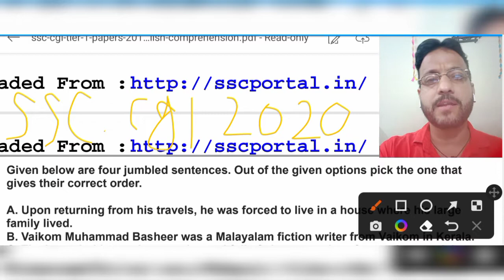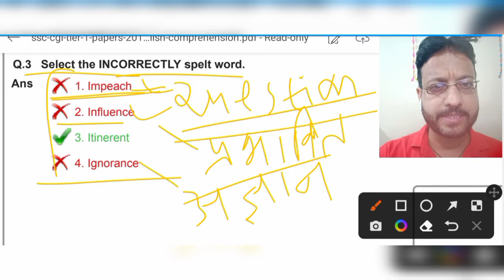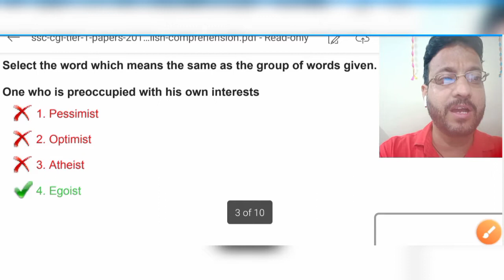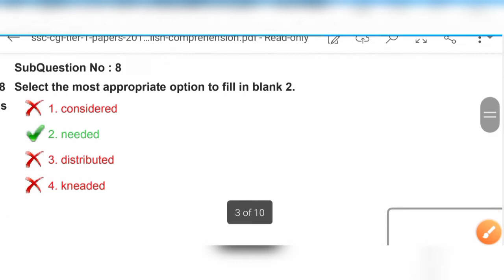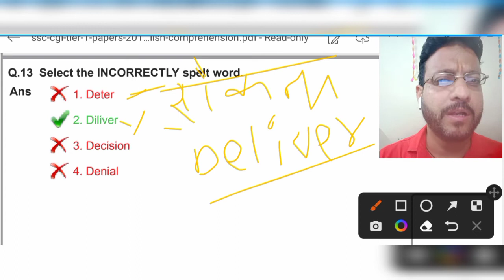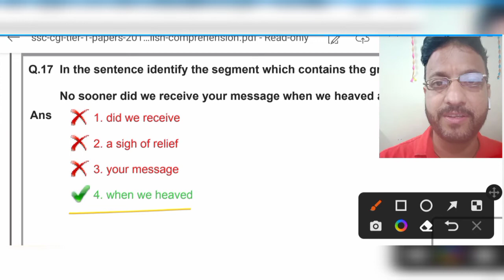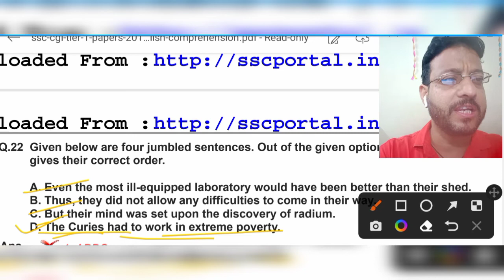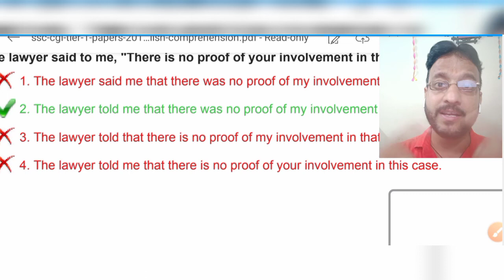SSC CGL 2019 question paper: Held on 4 March 2020 Shift-3(English comprehension) fully explained.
SSC CGL 2019 question paper held on 4 March 2020 Shift third(English comprehension) @jeetenglish4660

SSC CGL 4th March 20-20 3rd shift.
SSC CGL 4th March 2020 3rd shift.
SSC CGL previous years question with solution.
SSC CGL English 4th March 2020 3rd shift.
SSC CGL 2019 question papers with answer PDF.
SSC CGL 20-20 question paper with solution.
government question paper SSC CGL.
SSC CGL English previous question paper.
is SSC CGL English difficult?
is SSC CGL English tough?